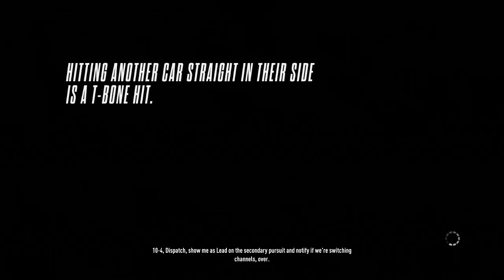NFS Rivals Multiplayer Gameplay In 2023 PS3 #1 Messing Around In Online Free Roam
rivals is still very well populated and finding lobbies isnt an issue! still very enjoyable to play.